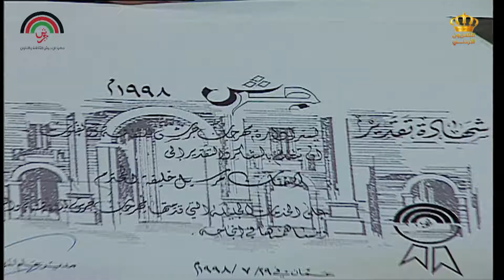مارسيل خليفة الشريط الثاني 1998 1128202037